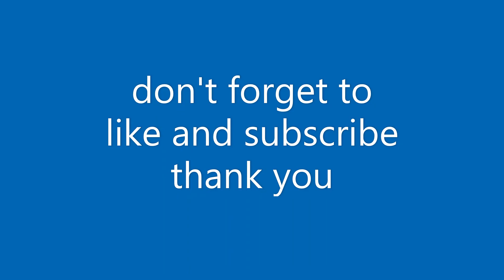live entertainment is back in Benidorm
big thanks goes to Dennis burchall